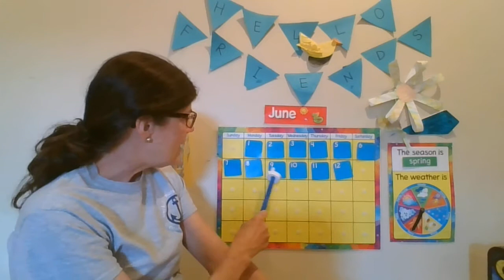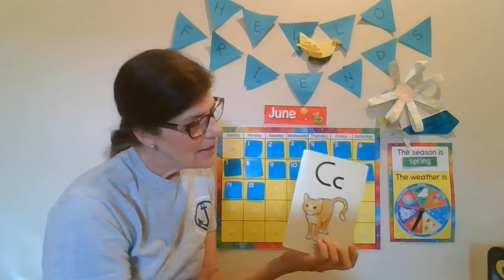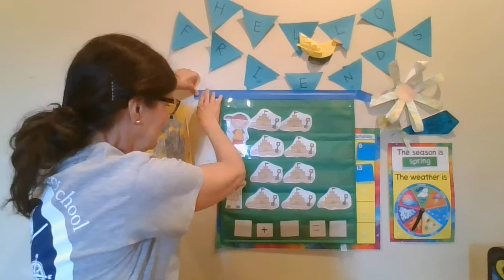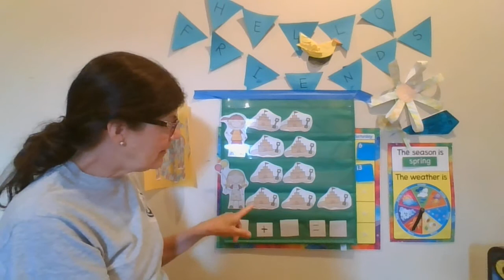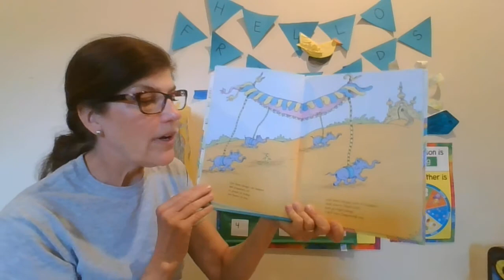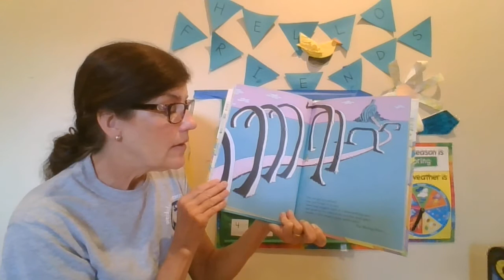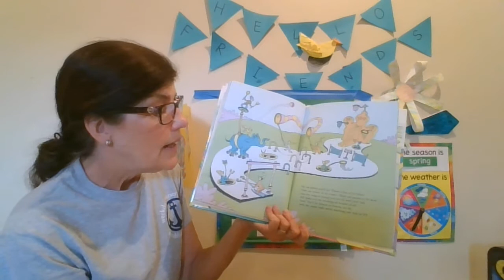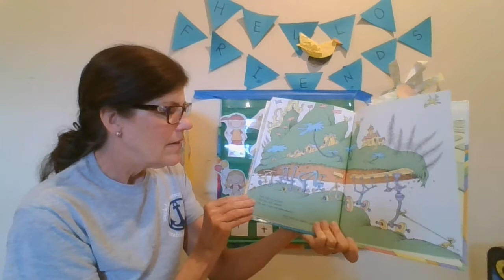Miss Lee Ann's Circle Time (6/15)